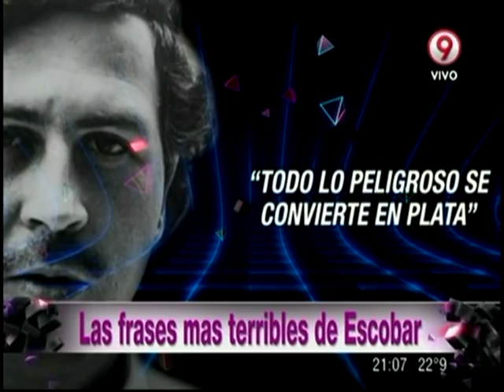Las diez frases más terribles de Pablo Escobar